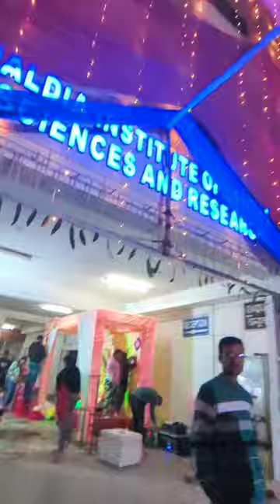ICARE&haldia institute of medical and dental sciences and research.SARASWATI PUJA CELEBRATION 2k24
hii guys this vlog is about SARASWATI PUJA CELEBRATION 2K24 in our college HIDSAR
This vlog is all about fun 😉